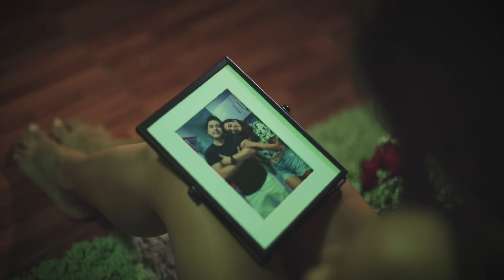ZAFIRO SENSUAL - NUESTRA SEPARACIÓN (Video Oficial)